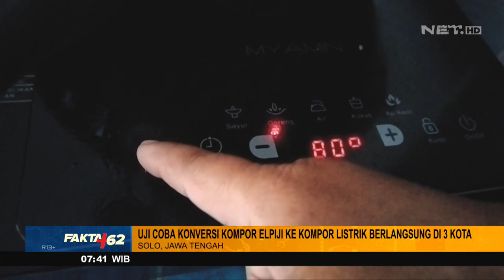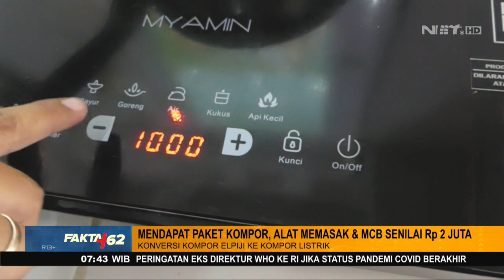Uji Coba Konversi Kompor Elpiji ke Kompor Listrik Berlangsung di 3 Kota - FAKTA+62